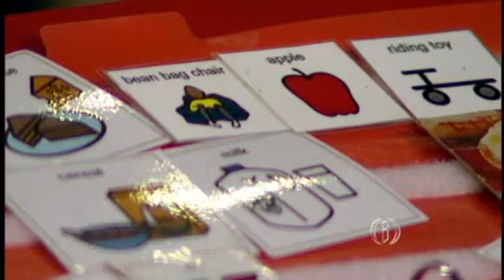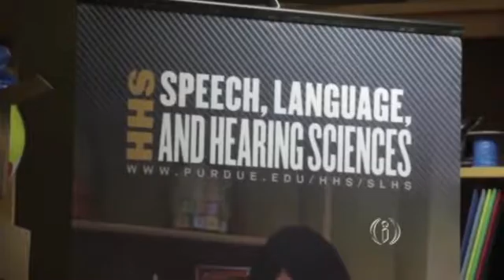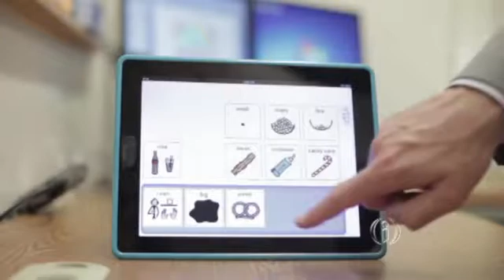Researchers Create SPEAKall! Autism App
This video shows an interview with Dr. Wendt from the AAC and Autism Research Lab at Purdue University. Dr. Wendt developed SPEAKall!, a therapy app for individuals with non-verbal autism or little to no functional speech, and collaborated with the Purdue Program for Engineering Projects in Community Service (EPICS).
(From: Inside INdiana Business with Gerry Dick)